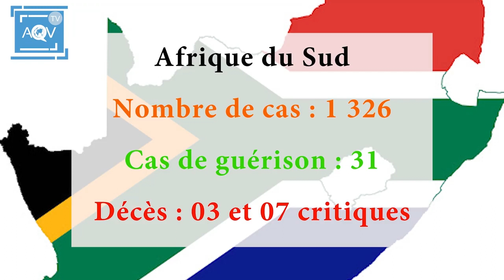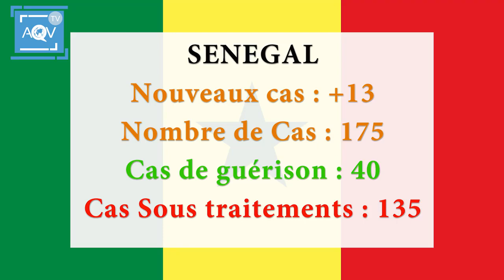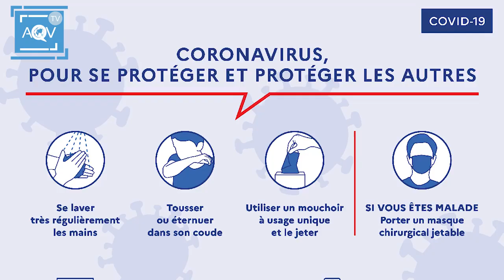Aux Etats-Unis, la mobilisation générale pour venir à bout du Covid-19 ACTU SANTE N°5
Un Clin d'oeil Sur l'Actu , collecte, traite et publie les informations 24h/24 à travers des reporters, des correspondants, les envoyés spéciaux ainsi que des experts dans le domaine de l’information et de la communication.
Nous offrons les espaces aux personnalités politiques, hommes d’affaires, ONG, ASBL, Regroupement politique, parti politique et tout autre catégorie de personnes désirant émettre un point de vu ou une opinion, un avis, une thèse, une publicité, commentaire.